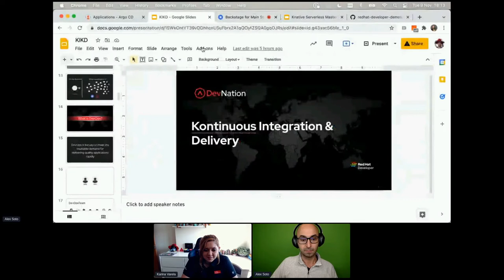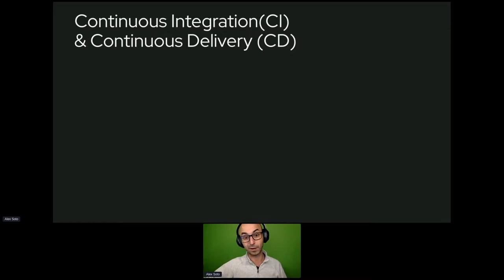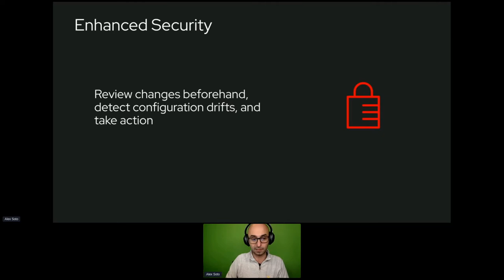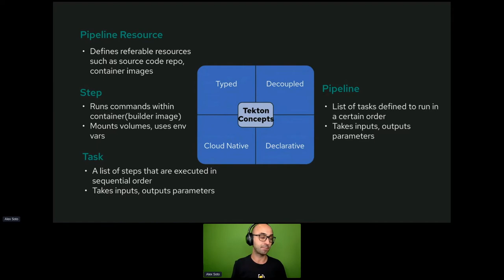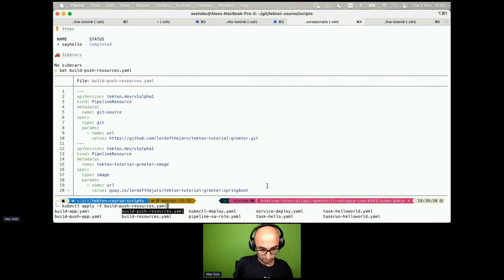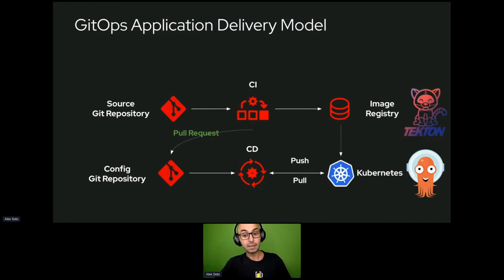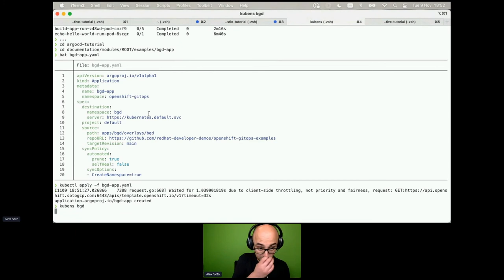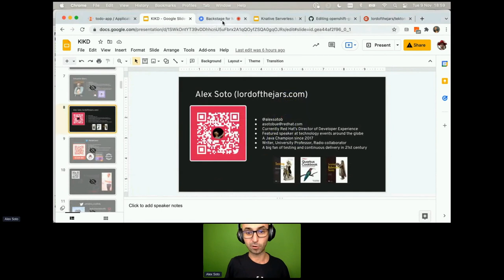GitOps & Kubernetes | DevNation Day LATAM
Speaker: Alex Soto